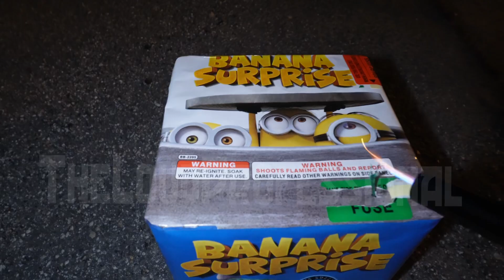Banana Surprise Firework Cake! Banger!!!